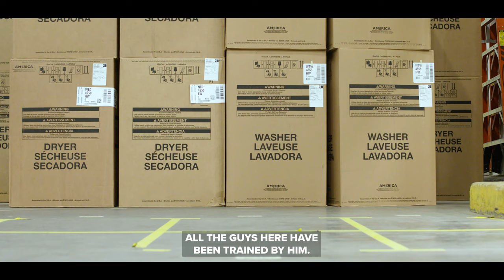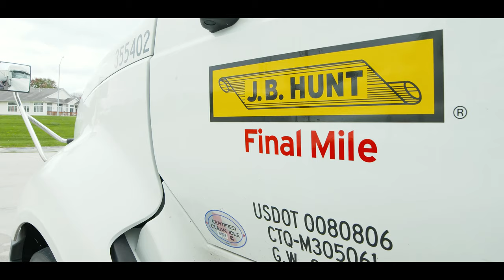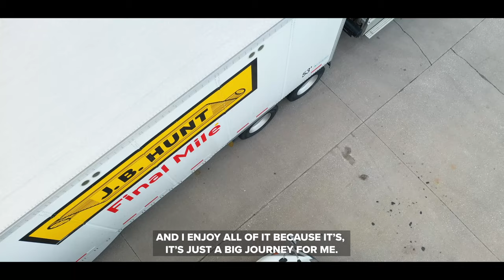Meet Brad: J.B. Hunt Final Mile Services Driver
Brad sets the bar high as a driver in our Final Mile Services division. Watch this video to hear about his journey – starting as a straight truck driver and working his way to CDL-A driver trainer.